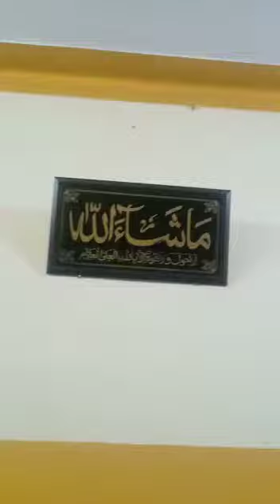Pakistan Resolution Day | 23 March 2023 | Pakistan Republic Day